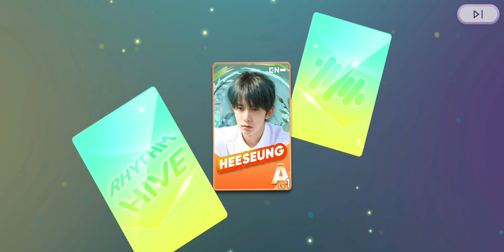[[Rhythm Hive]] NewJeans first special theme💫💖 || Special Theme : Retro Party